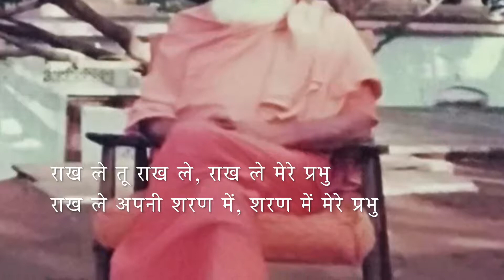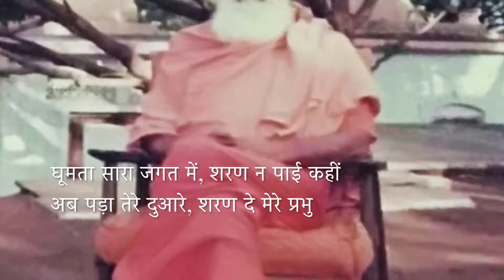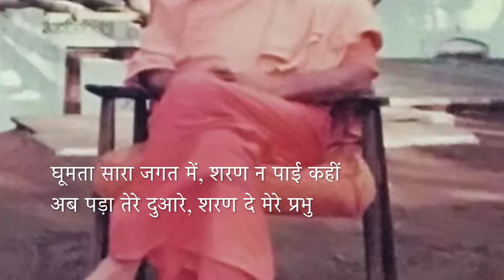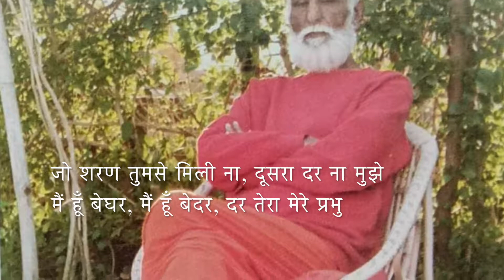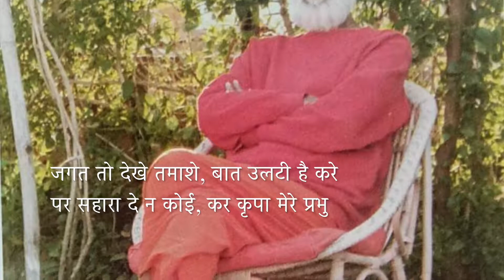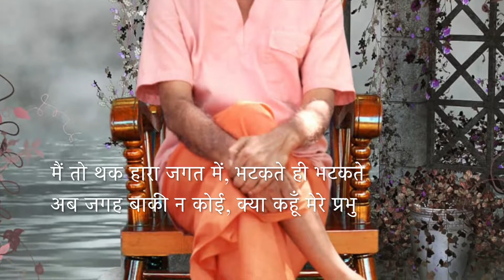Rakh le tu rakh le